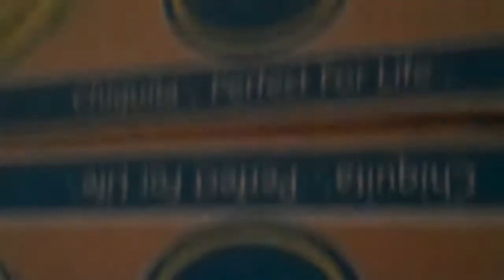Haunted House Exploration (kinda)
we found an abandoned house and it is disgusting on the inside. although breakin the glass waz fun.